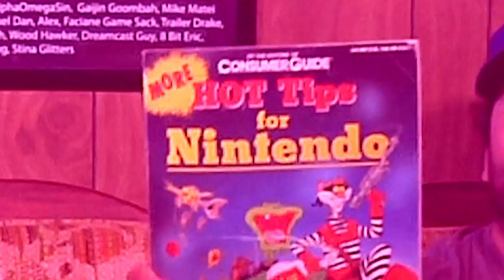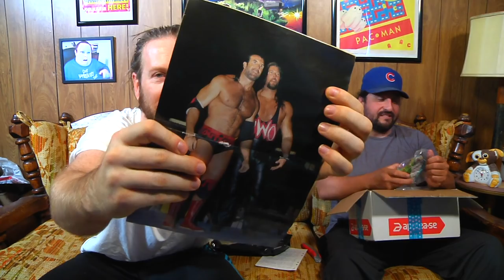Stuff People Sent Us #103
Jay and Billy open packages that you the viewers have sent in to them.

Edited By:
Jordan Fringe: